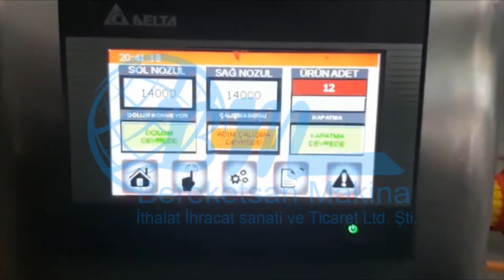Teneke Dolum Makinesi - Tin Filling Machine - آلة تعبئة القصدير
Teneke Dolum Makinası; konveyör üzerinde ilerleyen motor yağı tenekeleri, nozüllerin altına geldiğinde dolum işlemi başlamaktadır. Üretim kapasitesine bağlı olarak dolum hızı ayarlanabilmekte olup tüm kontrolleri makina üzerinde bulunan LCD ekran sayesinde ayarlanabilmektedir. Dolum işlemi gerçekeleşen motor yağı tenekeleri tekrardan konveyör üzerinde kapak kapatma bölümüne doğru ilerlemektedir. Motor Yağı Teneke Dolum Makinası kullanımı kolay bir şekilde dizayn edilmiş bir dolum makinasıdır.

Makina Özellikleri

⦁ Motor Yağı Teneke Dolum Makinası %100 paslanmaz materyallerden üretilmiş olup gerekli yerlerde aliminyum, plastik vb. malzemeler kullanılmıştır.

⦁ Makina tam otomatik olarak çalışmaktadır.

⦁ Makina kolay anlaşılır bir şekilde dizayn edilmiş olup üzerinde bulunan LCD ekran sayesinde kolaylıkla kontrol edilebilir yapıdadır.

⦁ Kullanım sonrasında bakımı ve temizliği oldukça kolay bir makinadır.

⦁ Dolum yapılabilmesi için yağ tenekelerinin beslemesi manuel olarak insan gücüyle konveyör üzerine yapılmaktadır. (İsteğe bağlı olarak teneke beslemesi otomatik hale çevirilebilir)

⦁ Motor Yağı Teneke Dolum Makinası üstünde ürün tankı bulunmaktadır.

Doldurabileceğiniz Ürünler

⦁ Motor Yağı Teneke Dolum Makinası; motor yağı viskozitesine sahip tüm tenekeye dolan ürünlerin dolumu için kullanıma uygundur.